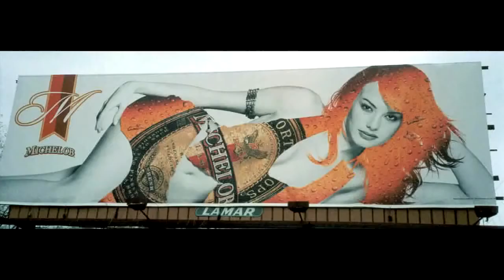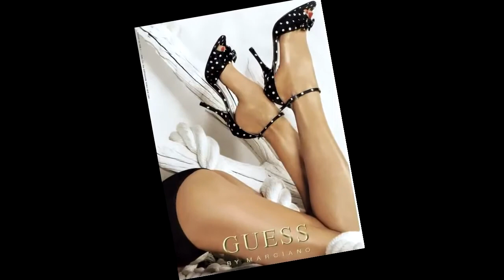Killing Us Softly 4 Short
For my class